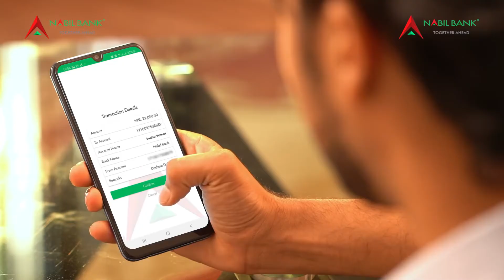Nabil Bank - Tihar 2077